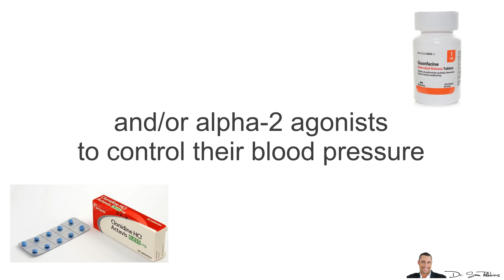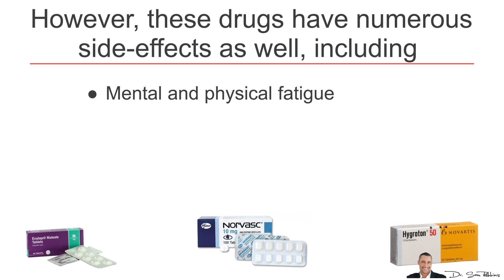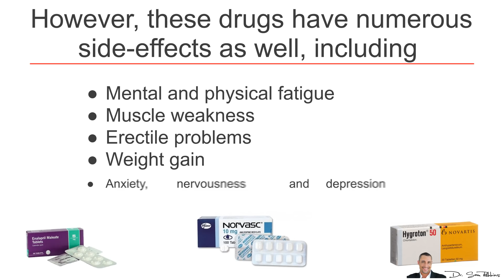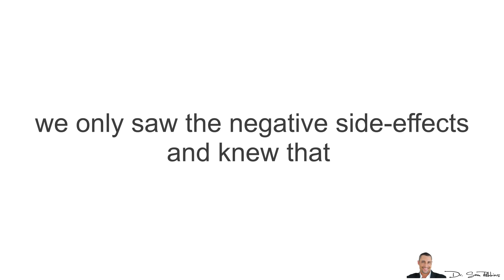🌡WARNING: Two Blood Pressure Drugs Increase Your Risk Of Death! 👈 - by Dr Sam Robbins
How I Lowered My Dad’s Blood Pressure In Just A Few days - NO Drugs or Diets:

🌡WARNING: Two Blood Pressure Drugs Increase Your Risk Of Death! 👈

Thanks
DrSamRobbins